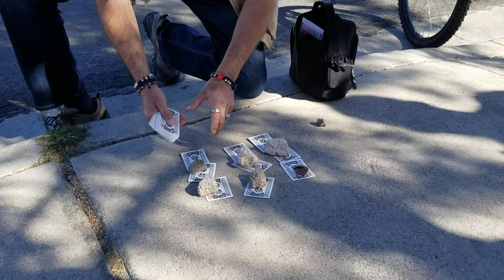B.A. Street Preaching, shows the locals a Bible Story on Sunday.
B.A. signs a few cards to his newest Subscribers.  and gets a ride on a mini bike.